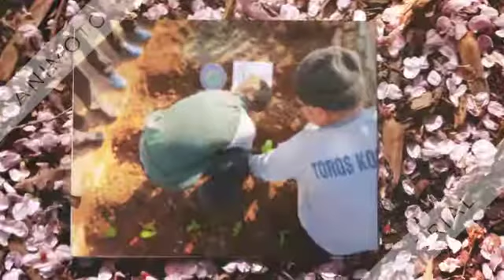SAVE THE PLANET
Students of 4-D class at Toros Collage planted lettuce at allotment garden today.